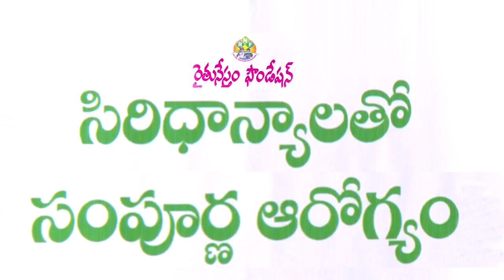Millets, Vegetable Juice to Treat BP, Cardiovascular Disease || Dr.Khader Valli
చిరుధాన్యాలు, ఆకులు, కూరగాయల కషాయాలతో బీపీని నియంత్రించవచ్చని, రక్తనాళాల్లో పూడిక తొలగిపోతుందని స్వతంత్ర శాస్త్రవేత్త డాక్టర్ ఖాదర్ వలి తెలిపారు.

Millets is Good Diet to Treat Blood Pressure – BP, Cardiovascular Diseases, Says says Millets Doctor Dr.Khader Valli .

The right kind of food, a simple lifestyle and the right agricultural practices. That’s all society needs to mend its ways and get itself into good health says Dr KhaderValli, US returned scientist, who has dedicated his life to building a healthy society after resigning from a lucrative job in an MNC. Dr Khader, has transformed himself into a healer through food-as-medicine, near Mysore. He has shown that millets can cure almost every conceivable disease including cancer. Moreover, they could prevent cancers. "Start eating positive grains (Siridhanya) which we used to eat 60 years ago. These include Foxtail, Barnyard, Kodo, Little, Brown Millets top, fruits and vegetables, palm jaggery and use groundnut oil to stay healthy ,” he Says.